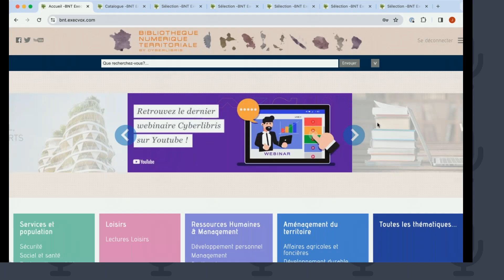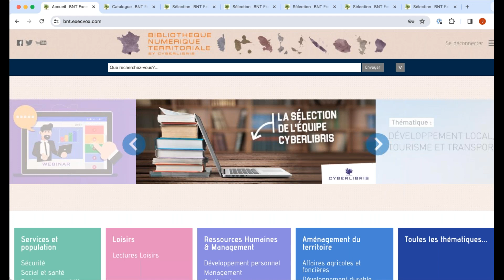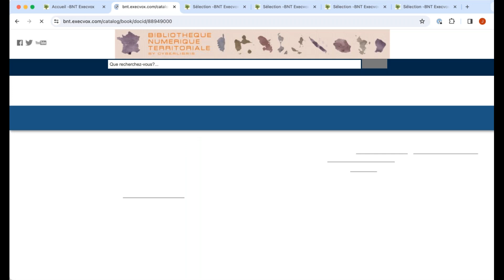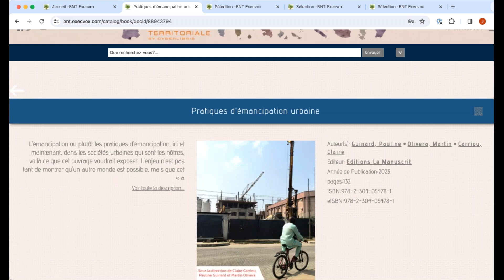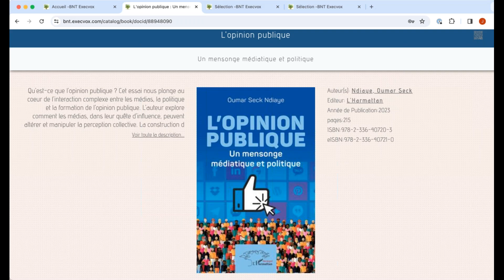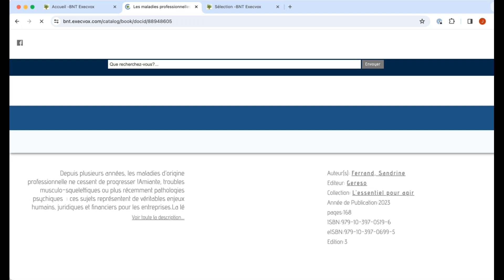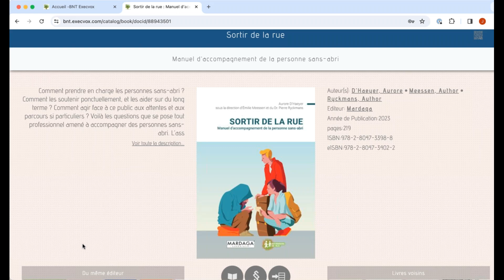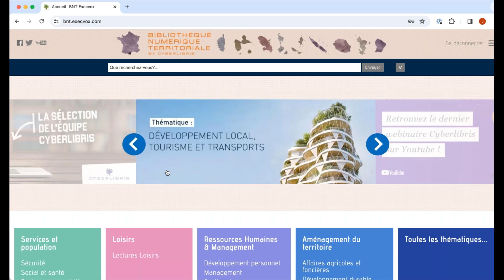Webinaire des nouveautés BNT ExecVox - janvier 2024.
3/ Prochaine séance ExecVox BNT :
La prochaine séance aura lieu le vendredi 3 mai 2024 à 11H. Inscription à ce lien :